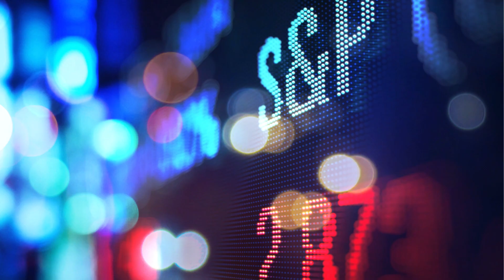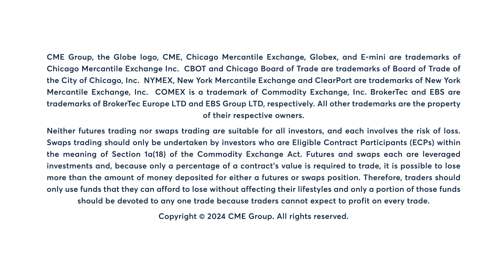Nasdaq marginally higher on Wednesday, 4/3/24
Nasdaq futures close marginally higher on Wednesday. Bob Iaccino has more.